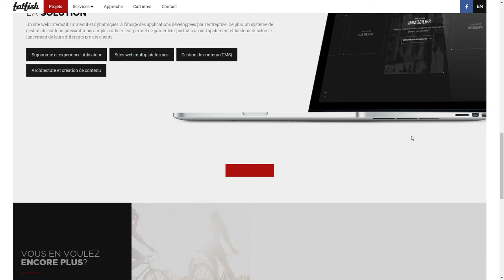fatfish créations web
fatfish créations web By fatfish créations web From Canada
Fresh new website of a web agency from Quebec located on Montreal's South Shore.